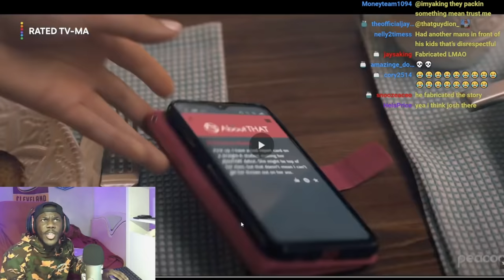WIFE CHEATS on HUSBAND and SURPRISED he wants a DIVORCE...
•Comedy
•Memes
•Reactions
•Vlogs
•Real Estate
•Morgages
•Stocks
•Dropshipping
oberlo app